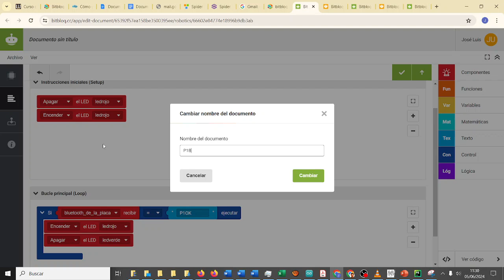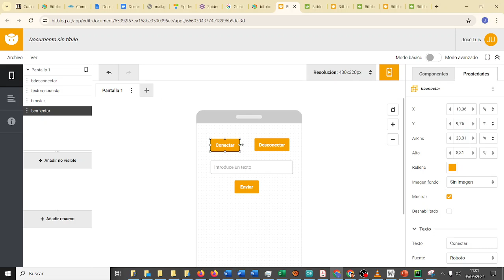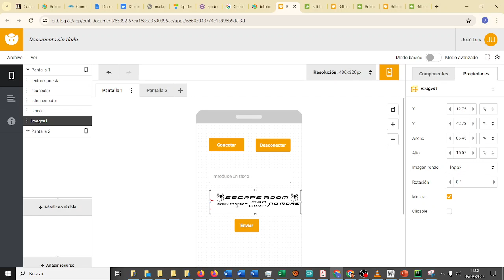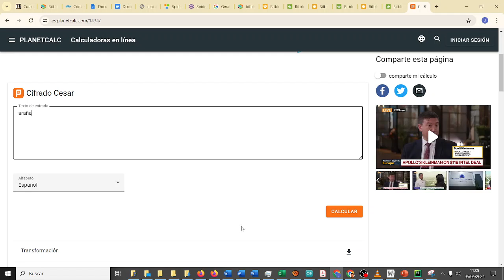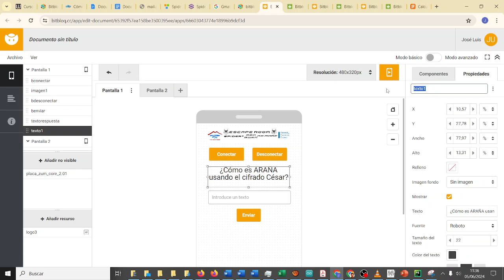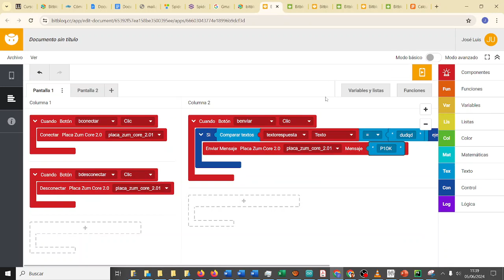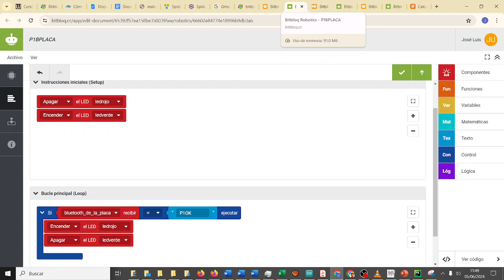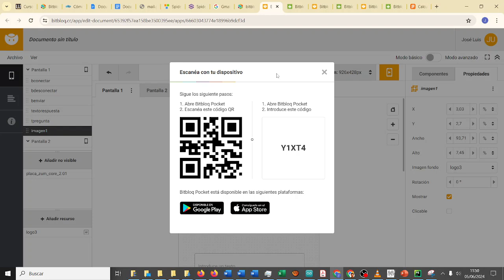RETOTECH Prueba 1 App LEDs rojo y verde Spider-Man no more Fundación Endesa IES Monterroso